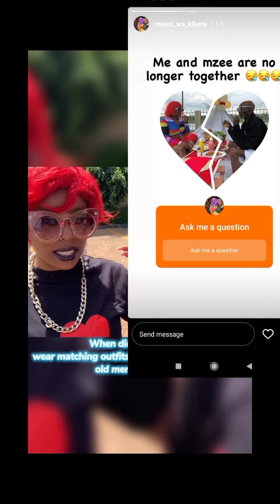manzi wa kibera confirms 💔💔breakup with his😓😓 66years old boyfriend